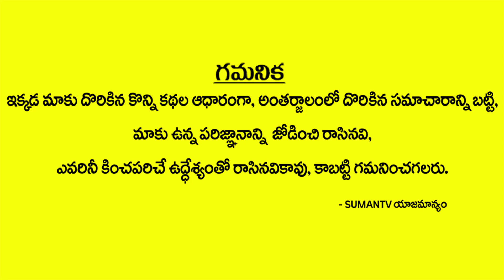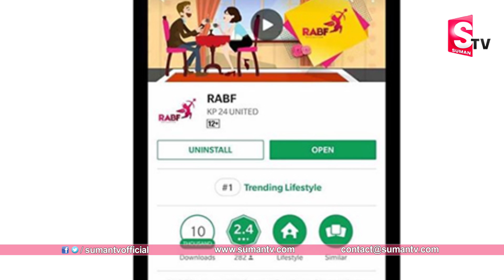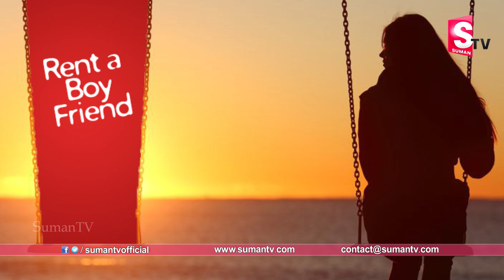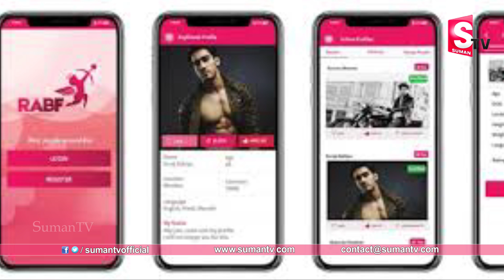అబ్బాయిలకు గుడ్ న్యూస్ : బాయ్ ఫ్రెండ్ గా వెళ్తే గంటకు 3000 Rs || Rent A Boy Friend Per Hr 3000 Rs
Watch అబ్బాయిలకు గుడ్ న్యూస్ : బాయ్ ఫ్రెండ్ గా వెళ్తే గంటకు 3000 Rs || Rent A Boy Friend Per Hr 3000 Rs